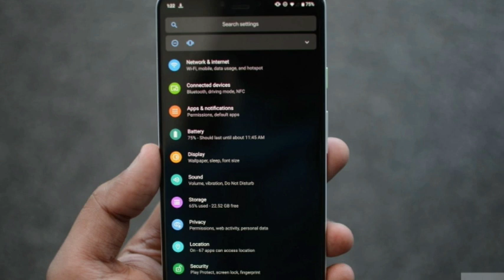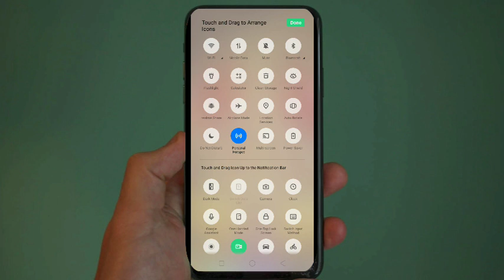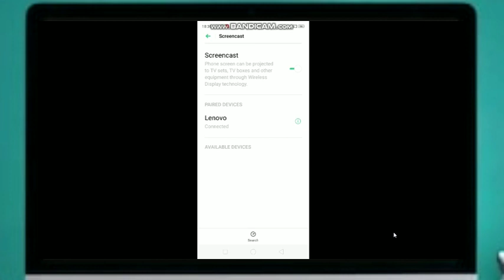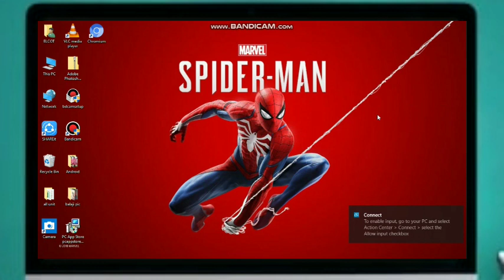How to connect your android mobile screen to your pc or laptop |screen casting| multiscreen casting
Inthis video we will see how to connect your android mobile device to pc via multi- screen casting.